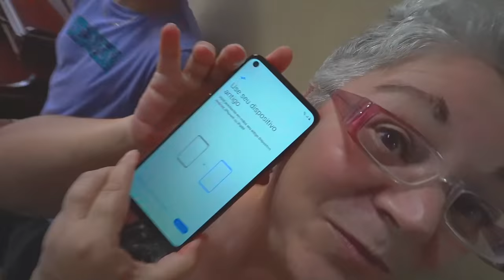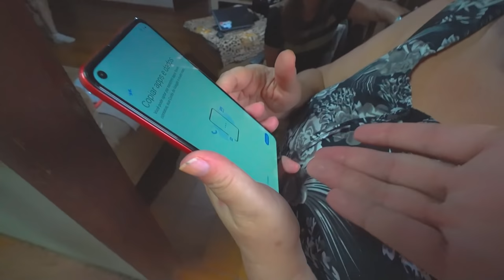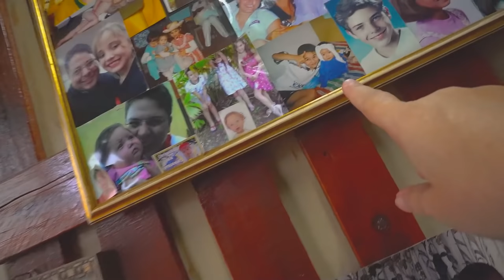DEI O NOVO CELULAR PRA MINHA VOZINHA E OLHA OQUE ACONTECEU....